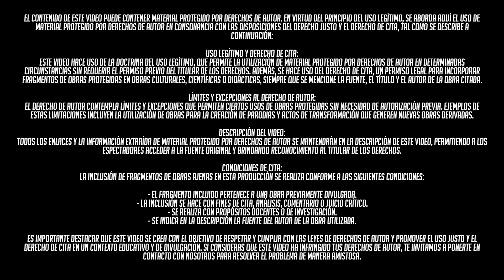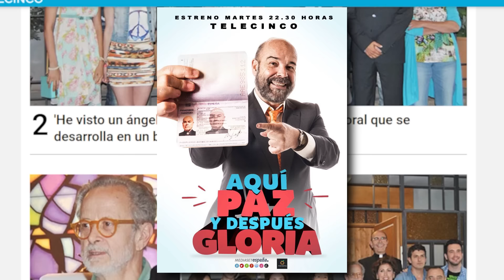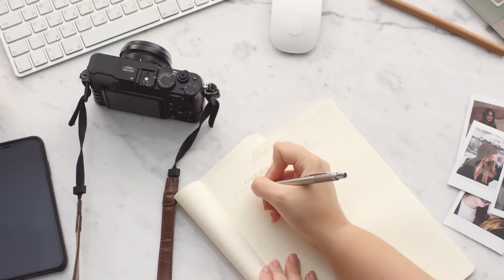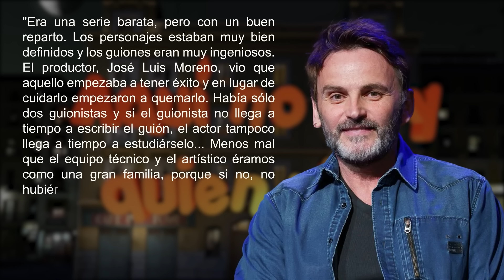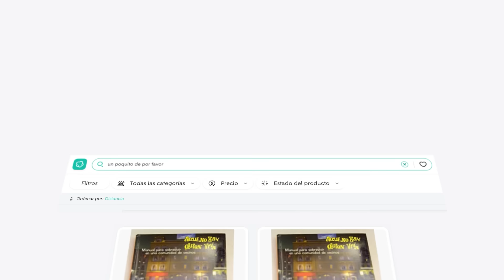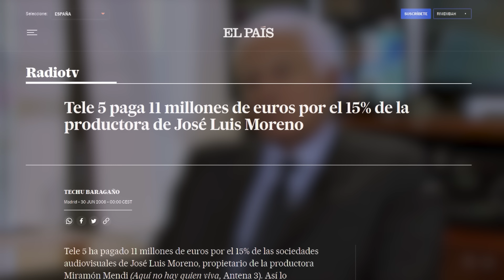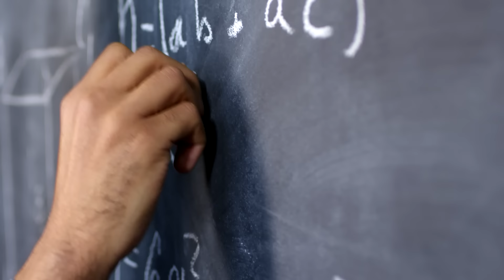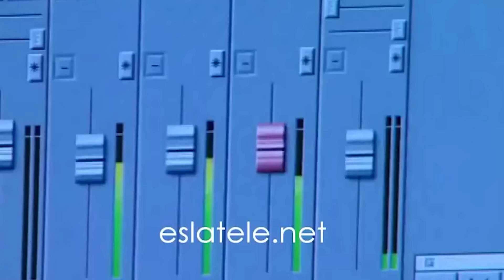ANHQV: Un TESORO CULTURAL INOLVIDABLE